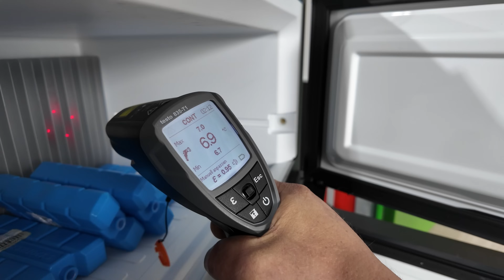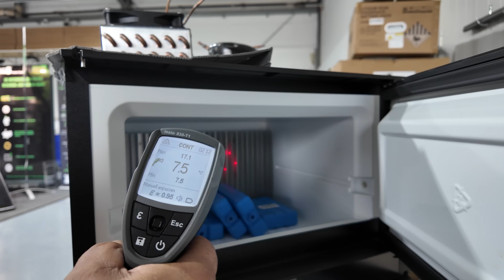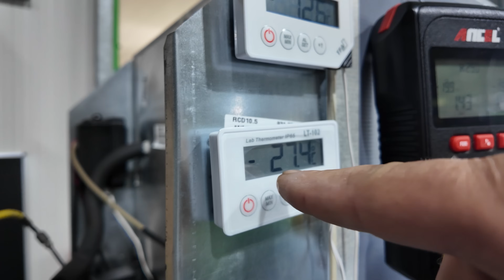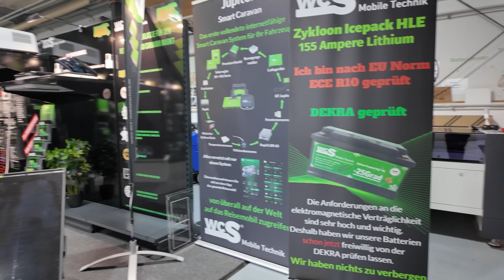Gestern super gekühlt, heute geht gar nichts mehr | WCS Goch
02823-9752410